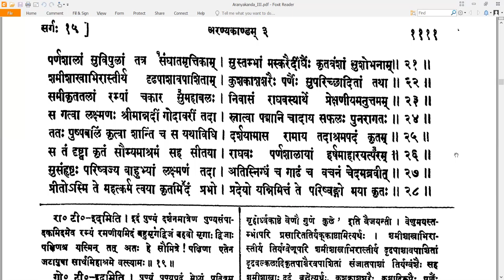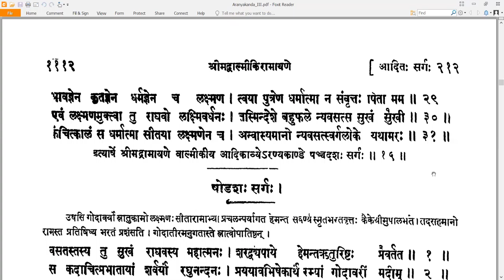15 Valmiki RamayaNam - वाल्मीकि रामायणम् - AraNyakandam अरण्यकाण्डम् Sarga 15 सर्गः १५